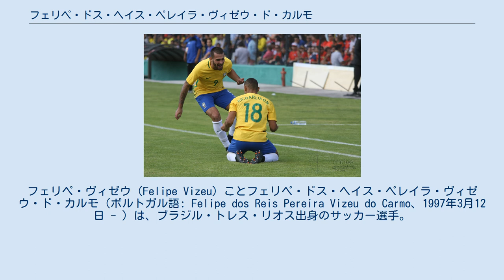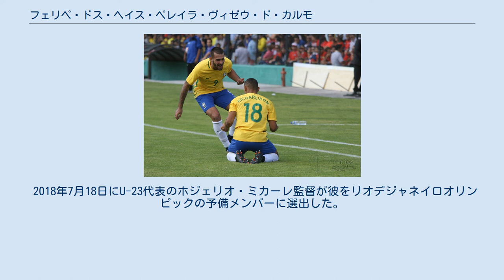フェリペ・ドス・ヘイス・ペレイラ・ヴィゼウ・ド・カルモ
フェリペ・ヴィゼウ（Felipe Vizeu）ことフェリペ・ドス・ヘイス・ペレイラ・ヴィゼウ・ド・カルモ（ポルトガル語: Felipe dos Reis Pereira Vizeu do Carmo、1997年3月12日 - ）は、ブラジル・トレス・リオス出身のサッカー選手。
J1リーグ・横浜FC所属。
 アメリカ・ミネイロの下部組織に2011年に加入。
2013年にCRフラメンゴの下部組織に移籍した。
2016年にコパ・サンパウロ・ジ・フチボウ・ジュニオルのタイトルを獲得し、彼自身は同大会で活躍した選手の一人にあげられた。
 2016年2月10日にカンピオナート・カリオカでプロ初出場。
24日に同リーグで初得点。
3月にカイケが横浜F・マリノスに移籍し、フォワードがパオロ・ゲレーロのみとなったためトップチームに昇格。
同時昇格はルーカス・パケタ、レオ・ドゥアルチ、ホナウドであった。
5月25日にカンピオナート・ブラジレイロ・セリエA初出場を記録した。
2017年8月9日にコパ・スダメリカーナ2017に出場し、国際大会初得点。
準々決勝でもフルミネンセFC相手に得点した。
準決勝のアトレティコ・ジュニオール戦では2試合とも得点をあげ、マラカナン・スタジアムで行われた第1試合で1得点、エスタディオ・メトロポリターノ・ロベルト・メレンデスで行われた第2試合では2得点をあげた。
 2018年2月7日にセリエAのウディネーゼ・カルチョに5年契約の移籍金600万米ドルでサインしたが、移籍は7月1日に行われる。
 2021年7月21日、J1リーグの横浜FCに期限付き移籍で加入することが発表された。
 リシャルリソンとのゴールパフォーマンス、2017 南米ユース選手権、パラグアイ代表戦にて。
 2018年7月18日にU-23代表のホジェリオ・ミカーレ監督が彼をリオデジャネイロオリンピックの予備メンバーに選出した。
その後の8月16日にU-20代表の初招集を受けた。